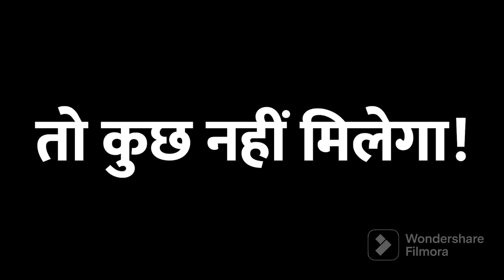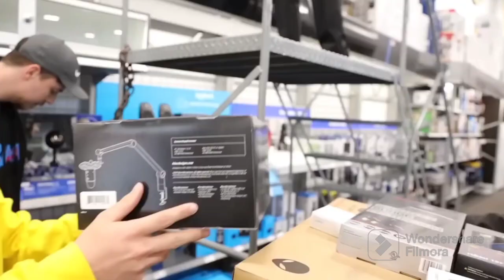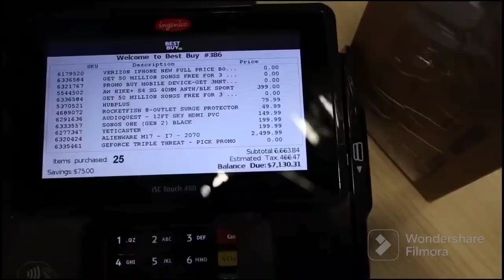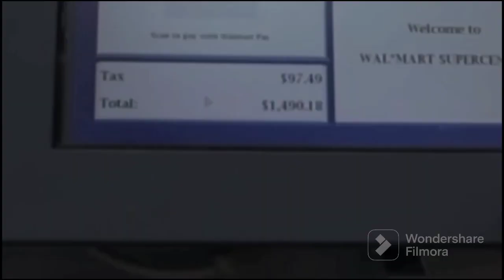5 MINUTES ALL DREAM Camplete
5 MINUTES ALL DREAM Camplete ||🤑